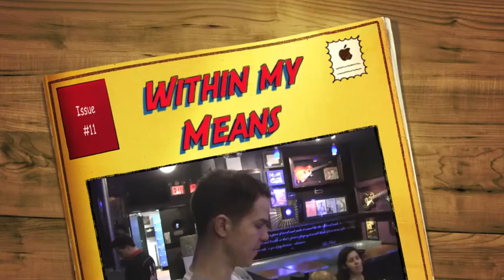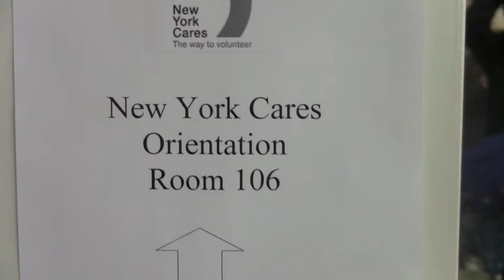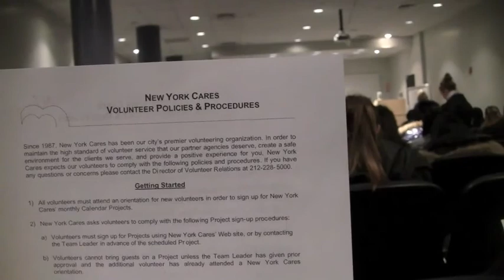Jacob Thompson Blog #11 "Within My Means"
How do you go about taking everything a city like this can offer when everything is so hard, so expensive and everyone else seems before you in line?
Is NYC out of my means?
Nope.